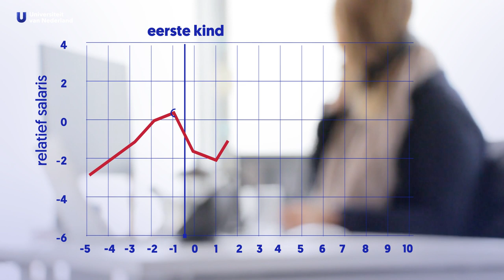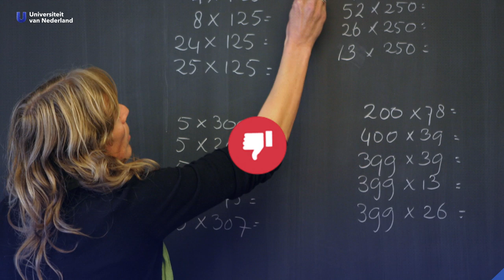Is het terecht dat vrouwen minder verdienen dan mannen?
Steeds meer Nederlandse vrouwen werken. Toch verdienen ze gemiddeld nog altijd minder dan mannen.
*Uit recentere cijfers van de Europese Commissie blijkt dat de loonkloof in Nederland inmiddels 15% is. Dat betekent dat voor elke euro die een man verdient, een vrouw 85 cent krijgt. Hoe kan dat? Hoogleraar economie Esther-Mirjam Sent van de Radboud Universiteit legt het uit.

Alles nog even rustig teruglezen? Dat kan! Hier vind je de studies waar in de video naar verwezen wordt:
Studie onderhandelen over salaris (p. 243-251)